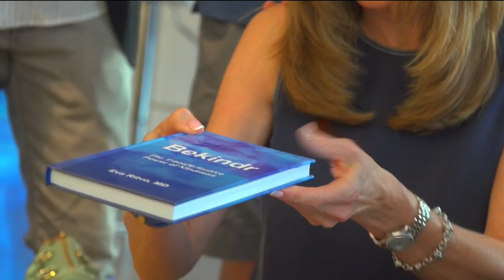Bekindr (19) - Book Now Available on Amazon.com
Dr. Eva Ritvo and her dedicated team are delighted to share with you the new Bekindr Channel. We are deeply appreciative of everyone’s time and effort who participated in this project!   🌎 We hope it inspires you to make one simple change in your life: Bekindr.